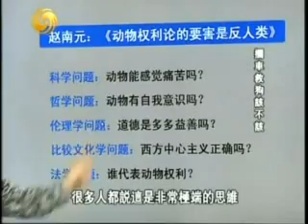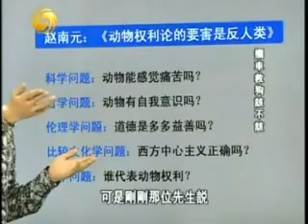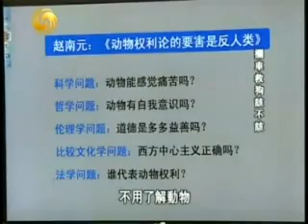2011 4 30一虎一席谈D 拦车救狗该不该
嘉 宾：陈岚,李欣磬,赵南元,江小鱼,李元,路训,郝小毛
简　介：一辆装有520只狗的卡车行驶到京哈高速（原京沈高速公路）通州?县段时，被动物保护者拦下。在网络的传播下，数百名动物保护志愿者赶到现场对狗进行解救。截至目前，所有小狗已被成功救出。